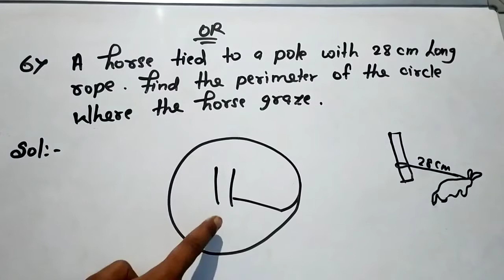Find the area of a sector of a circle with radius 6cm if angle of the sector is 60° | edulover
1. introduction of trigonometry
2. concept of trigonometry
3. formulas of trigonometry
4. why trigonometry important for us
5. all formulas of trigonometry
6. NCERT trigonometry
7. rs Aggarwal trigonometry
8. RD Sharma trigonometry
9. basic of trigonometry

This is education based video which is aim to reach all the aspirant of ssc, upsc, railway, and other competative exams. Edulover